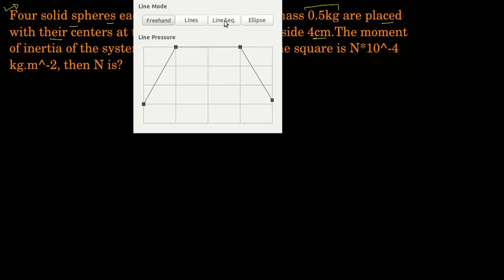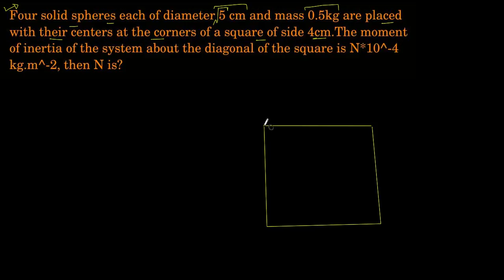MOI doubt solution (asked by Benjamin)